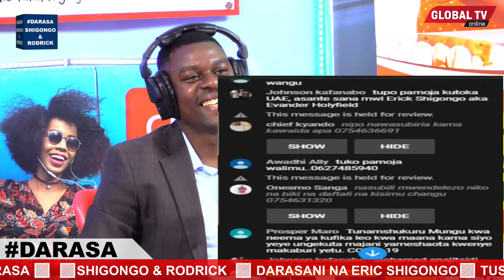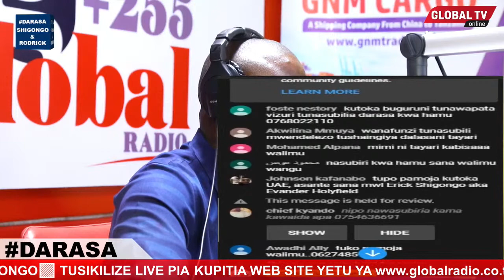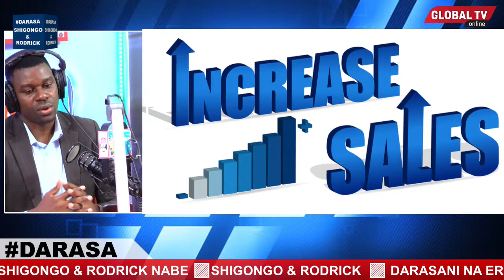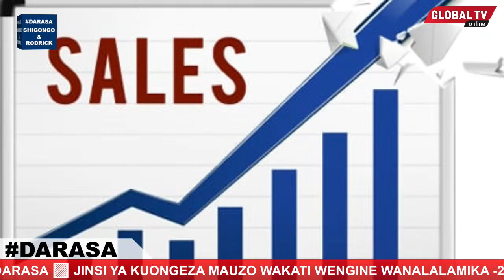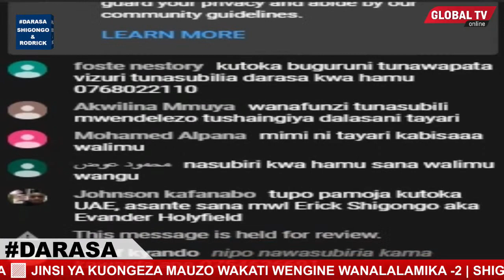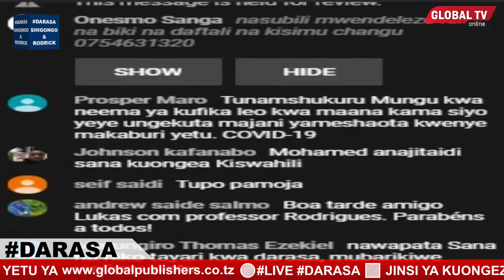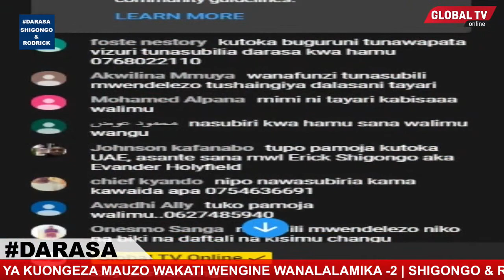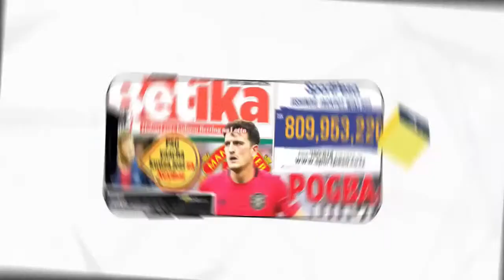🔴LIVE: DARASA JINSI YA KUONGEZA MAUZO WAKATI WENGINE WANALALAMIKA -2 | SHIGONGO & RODRICK NABE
Jishindie Simu Janja (Smart Phone) kwa kutazama kipindi bora cha *DARASA LA SHIGONGO* kupitia Global TV Online, kinachorushwa kila siku, Jumatatu-Ijumaa *Saa10:00 hadi Saa11:00 jioni*. Cha kufanya ni rahisi;

Kipindi kinapokuwa hewani, ingia kwenye LIVE CHART kisha *comment* na uandike namba yako ya simu. Watu 100 wa kwanza wataingia kwenye droo ya kujishindia Simu kila wiki.